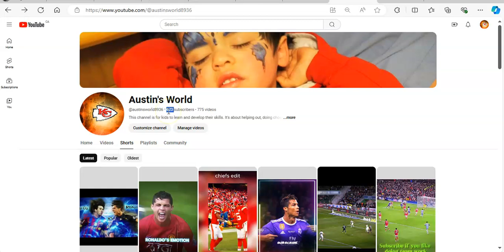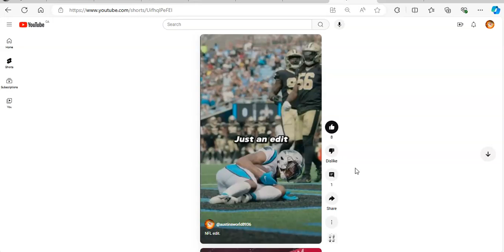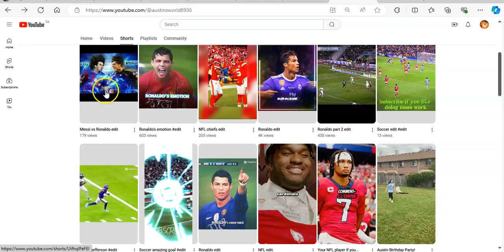Thanks for 600 subscribers